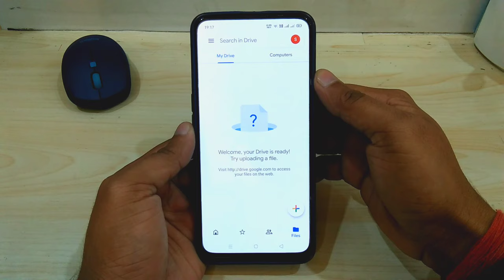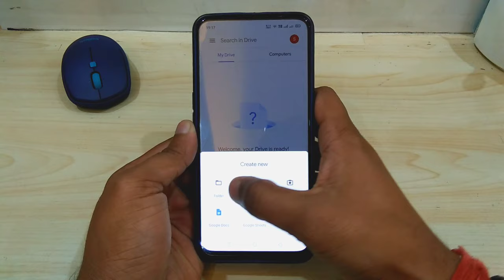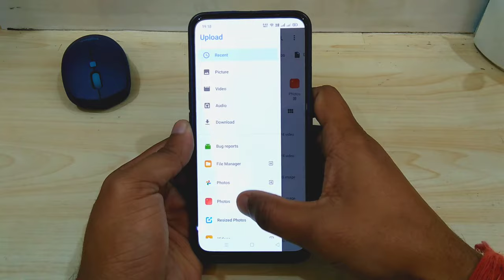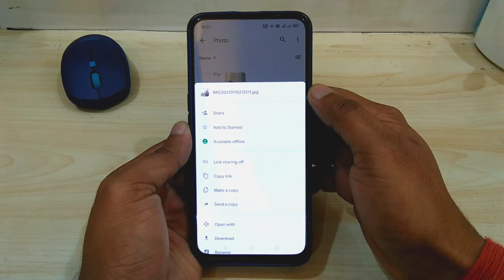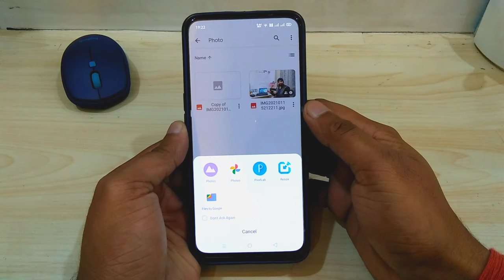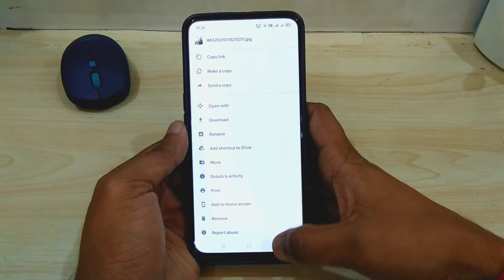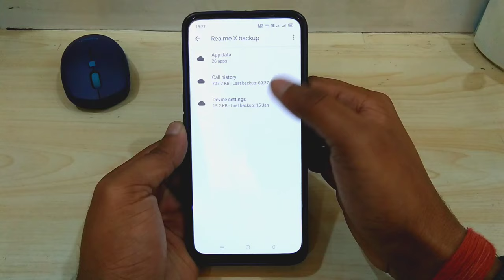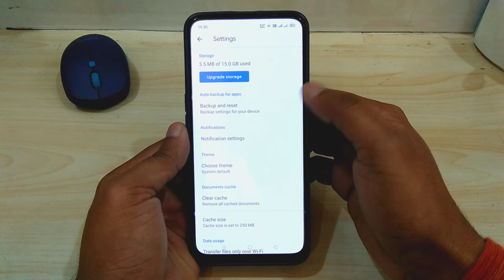Google Drive ki Sabhi A to Z Settings !! Google Drive All Settings & Features 2021 !! Google Drive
Dosto aaj ke is video me google drive ke sabhi A to Z settings ke bare me bataya gaya hai.
Dosto aap google drive ko use kar ke apne data ko lifetime ke liye save kar sakte hai.

Google Drive ki Sabhi A to Z Settings !! Google Drive All Settings & Features 2021